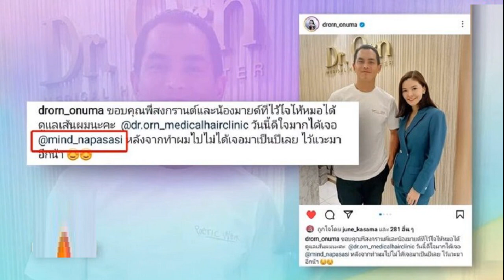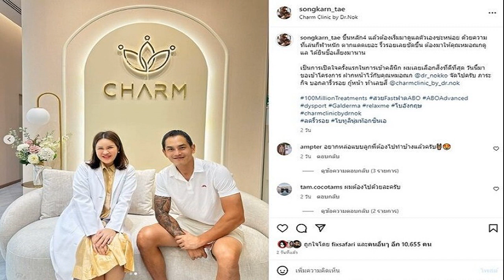พิธา เข้าพบ ประธานองค์กรต่อต้านคอร์รัปชัน ถกส่วยทางหลวง ทุจริตจัดซื้อจัดจ้าง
พิธา พร้อมทีมก้าวไกล เข้าพบ ประธานองค์กรต่อต้านคอร์รัปชัน ถกปัญหาส่วยทางหลวง หลักสูตรของตำรวจ เล็งดันเอไอขับเคลื่อนการบริหารงานภาครัฐ
เมื่อเวลา 14.00 น. วันที่ 8 มิ.ย. ที่อาคารศรีจุลทรัพย์ เขตปทุมวัน นายพิธา ลิ้มเจริญรัตน์ หัวหน้าพรรคก้าวไกล และแคนดิเดตนายกรัฐมนตรี พร้อมด้วยคณะทำงานต่อต้านคอร์รัปชันของพรรค ประกอบด้วย นายปกรณ์วุฒิ อุดมพิพัฒน์สกุล นายรังสิมันต์ โรม นายพริษฐ์ วัชรสินธุ นายวรภพ วิริยะโรจน์ และ น.ส.เบญจา แสงจันทร์ เดินทางเข้าหารือแลกเปลี่ยนนโยบายต่อต้านคอร์รัปชัน กับองค์กรต่อต้านคอร์รัปชัน (ACT) นำโดยนายวิเชียร พงศธร ประธานองค์การต่อต้านคอร์รัปชันฯ
ขณะที่นายพิธา กำลังเดินมายังห้องประชุม ได้พูดคุยหยอกล้อกับผู้สื่อข่าวอย่างเป็นกันเองว่า “ไม่ต้องเรียกท่าน ไม่เรียกไอ้ก็พอ
ก่อนเริ่มการหารือ นายพิธากล่าวว่า ก่อนทำงานการเมืองก็เคยมีโอกาสหารือร่วมกับองค์กรลักษณะนี้อยู่แล้ว จนได้มาเป็นนักการเมือง ก็เคยขอข้อมูลต่างๆ เพื่อใช้อภิปรายไม่ไว้วางใจในรัฐสภา เพราะถือเป็นข้อมูลที่เป็นประโยชน์อย่างมากต่อส่วนรวม อาทิ เรื่องเกี่ยวกับรถไฟฟ้าสายสีส้ม การจัดซื้อจัดจ้างต่างๆ ที่เคยปรากฏเป็นข่าว โดยหลังจากเป็นส.ส. ก็เห็นภาพการคอร์รัปชันหลากหลายรูปแบบ ดังนั้นการมาหารือในวันนี้จะนำเสนอรวมถึงการรับฟังข้อเสนอแนะ เพื่อนำไปปรับใช้ในนโยบายของรัฐบาลพรรคก้าวไกล รวมถึงการต่อยอดเพื่อต่อสู้กับปัญหาคอร์รัปชันในประเทศไทย

ทั้งนี้ เรื่องที่ประชาชนให้ความสนใจขณะนี้ คือเรื่องเกี่ยวกับหลักสูตรของตำรวจ รวมถึงส่วยทางหลวงที่ต้องมีการหาข้อเท็จจริงกันต่อไป และมั่นใจว่าการหารือนับจากนี้ จะเป็นประโยชน์ต่อการทำงานของพรรคร่วมรัฐบาลทั้ง 8 พรรคด้วย
นายพิธา ยืนยันว่าพรรคก้าวไกลจะประสานหารือกับองค์กรต่อต้านคอร์รัปชันอย่างต่อเนื่อง โดยจะนำคณะทำงานเปลี่ยนผ่านด้านทุจริตคอร์รัปชัน 8 พรรคมาร่วมหารือด้วย
สำหรับนโยบายของพรรคก้าวไกลที่นำมาเสนอวันนี้ เป็นนโยบายเร่งด่วนที่จะดำเนินการภายใน 100 วัน โดยเฉพาะการบริหารงานในภาครัฐที่จะใช้เทคโนโลยีสมัยใหม่ (AI) เข้ามาขับเคลื่อน รวมทั้งโครงการจัดซื้อจัดจ้างที่จะอยู่ในระบบทำให้ตรวจสอบได้ หากมีเทคโนโลยีเหล่านี้จะทำให้การทำงานในเชิงรุกมากขึ้น ขณะเดียวกันอยากฟังข้อเสนอแนะว่าจะให้รัฐบาลใหม่ช่วยอะไรบ้าง